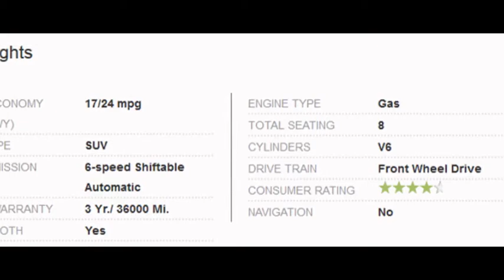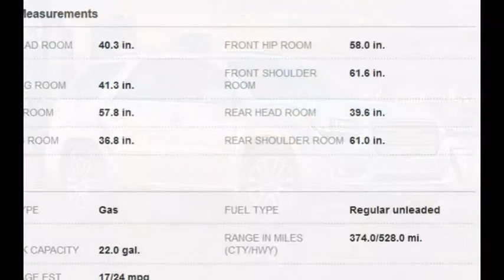2013 GMC Acadia | AutoTrendz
2013 GMC Acadia
2013 GMC Acadia

With seating available for seven or eight, the Acadia can haul people and their cargo as well as almost anything else you might have, given its 5200-pound towing capacity. However, its design and engine have become outdated; newer, more modern choices are available. Still interested? Then you’ll want to know that it offers a standard 288-hp 3.6-liter V-6 with 270 lb-ft of torque. Power is sent through a six-speed automatic transmission to the front wheels; all-wheel drive is optional.